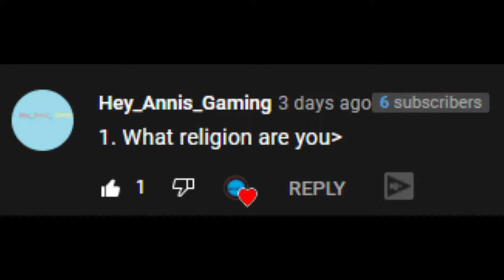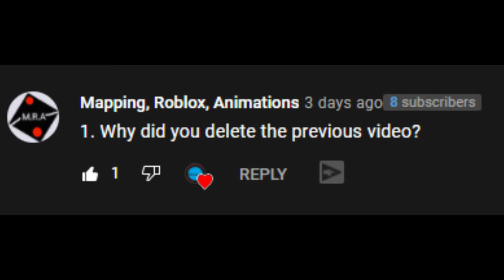Q&A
Answering some of your most asked questions.